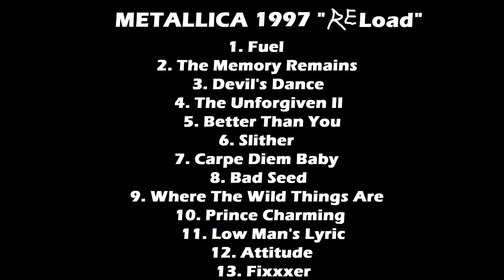Rob Marc's METALLICA 1997 "ReLoad" (created by MidJourney)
Rob Marc's METALLICA 1997 "ReLoad"
(created by MidJourney)

MetallicA 1997 "ReLoad"

MetallicA 1997 "ReLoad"

1. Fuel
2. The Memory Remains
3. Devil's Dance
4. The Unforgiven II
5. Better Than You
6. Slither
7. Carpe Diem Baby
8. Bad Seed
9. Where The Wild Things Are
10. Prince Charming
11. Low Man's Lyric
12. Attitude
13. Fixxxer